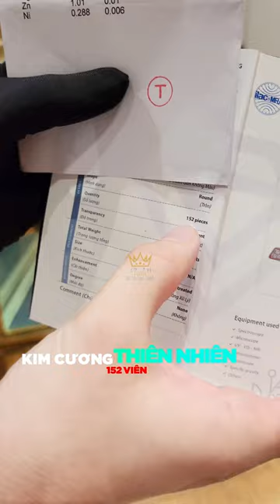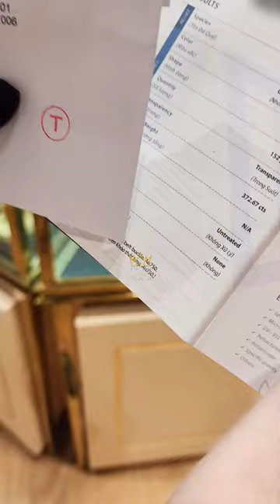Mặt thắt lưng PT vàng nguyên khối Au750 đính full kim cương, thiết kế theo cá nhân hóa độc quyền P2.